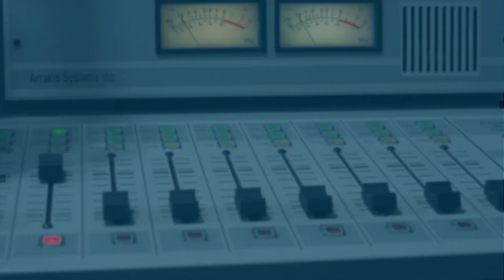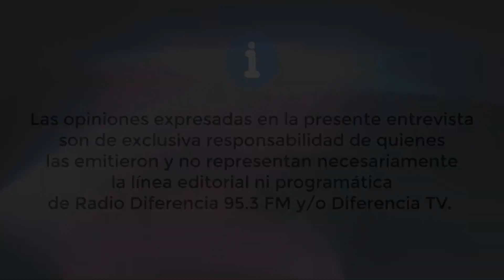Alto índice de nuevos casos de covid-19 en la región - Iván Flores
Nuevamente nos acompaña el Diputado Regional Iván Flores y hablamos un poco sobre los altos índices de nuevos casos de covid-19 en la región.